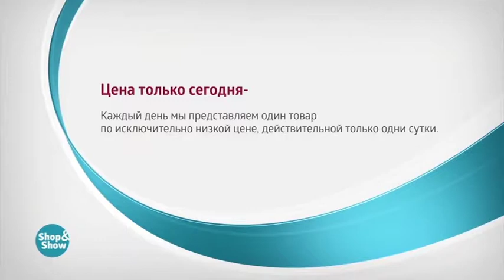004457325 Тюль «Роскошный букет»